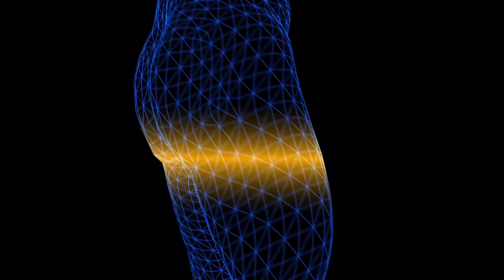क्या होगा अगर आप 7 दिनों तक नहीं सोते हैं ? What If You Stopped Sleeping for a Week?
As per science, we need at least 6 to 8 hours of sleep for better health. But what happens to our body if we stopped sleeping for one week.